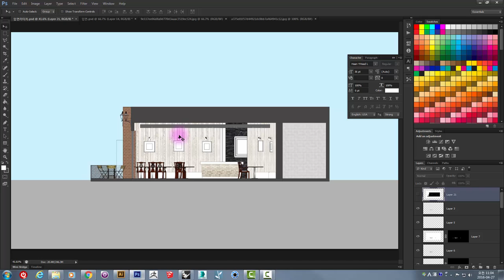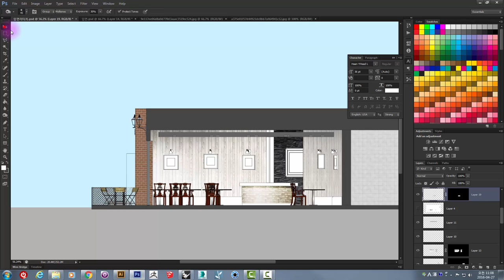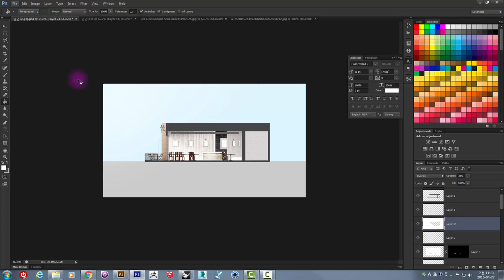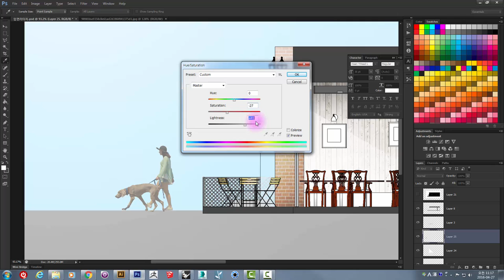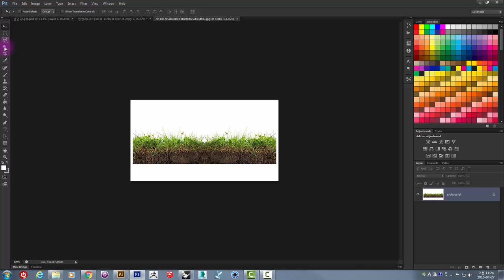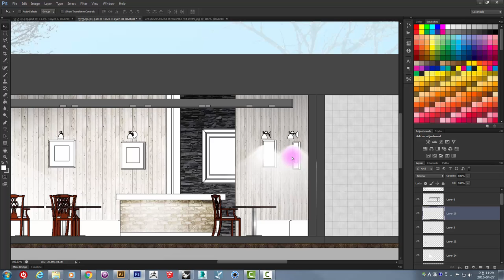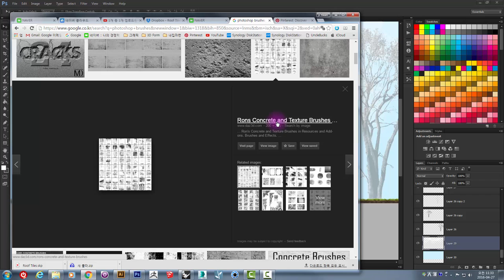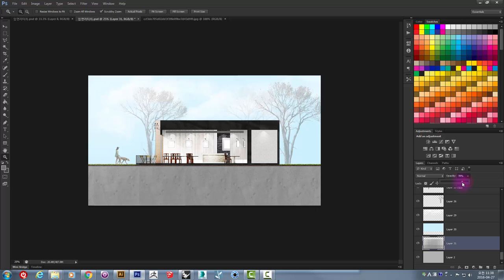UncleBucks ( 스케치업을 활용한 단면도 그리기 03 )